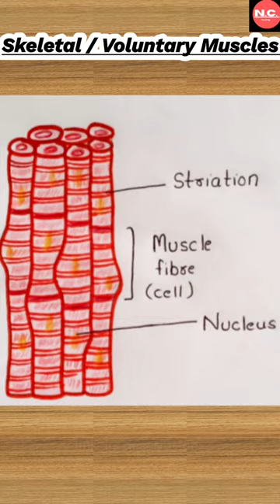Skeletal ( voluntary Muscles ) || Type of Muscles tissue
How to draw " Skeletal  ( voluntary Muscles )" step by step in a easy way